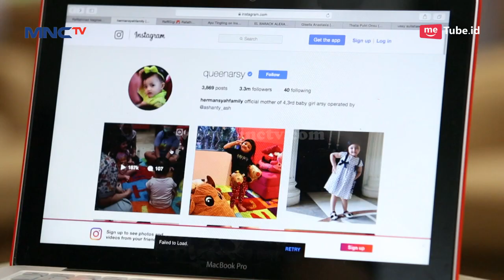Lucu Banget Sih, Pake Tanduk Unicorn Gempi Menang Kids Seleb Kesayangan - Mom & Kids Awards 2017